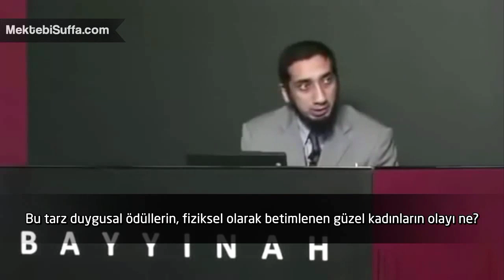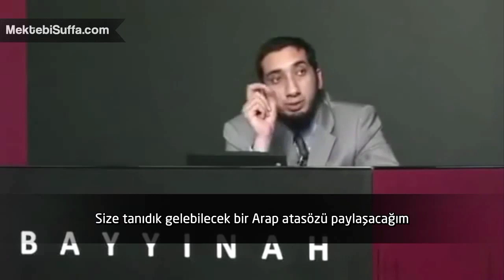Erkekler Cennette Huri Alırken Kadınlar Ne Alacak? [Nouman Ali Khan] [Türkçe Altyazılı]